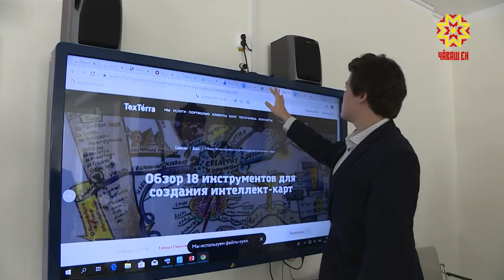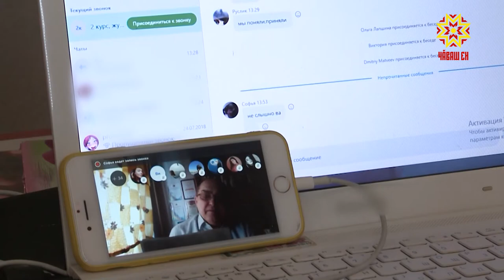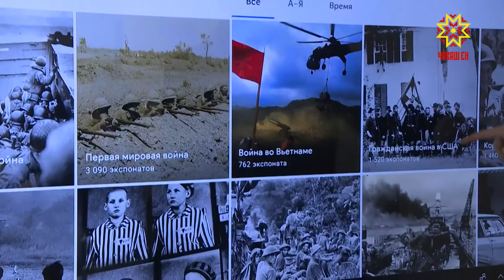Как обеспечат дистанционное обучение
Детские сады, школы и учреждения дополнительного образования Чувашии тоже уходят на  вынужденные «каникулы»  и не будут работать с 30 марта по 3 апреля. Все зависит от обстановки. Но уже сейчас специалисты  прорабатывают алгоритмы взаимодействия педагогов, воспитателей, учеников, родителей.